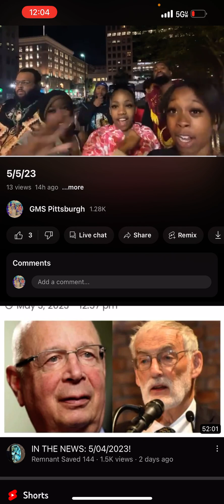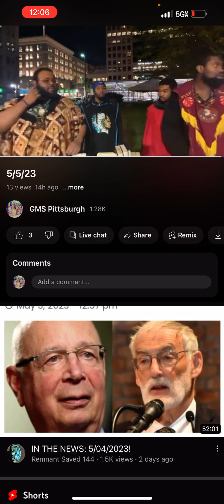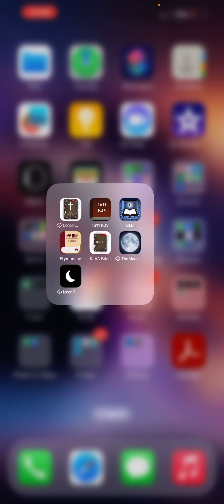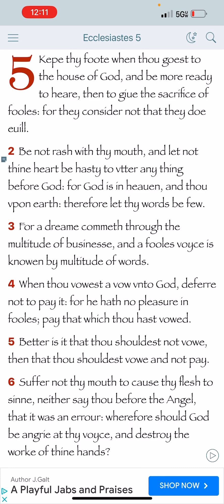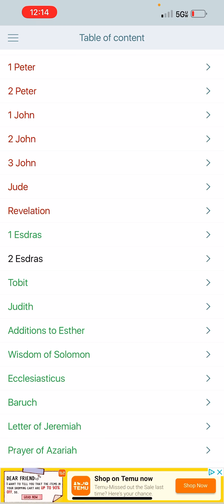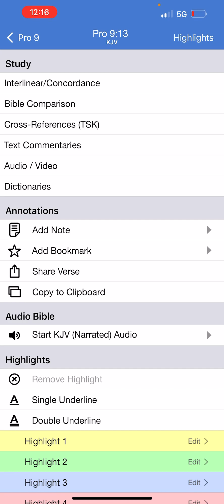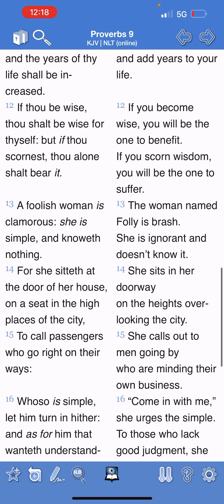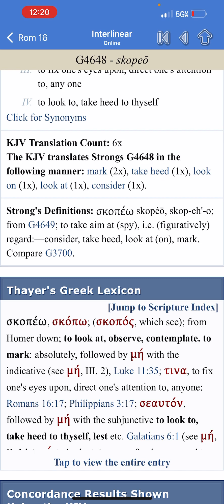They consider not that they do evil